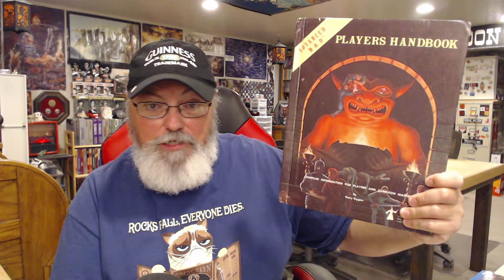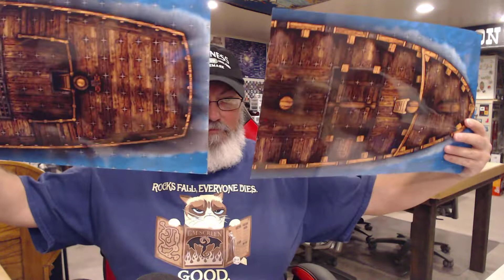AD&D 1E Campaign (The Galley #7) Update! "Nautical Xplorin'!"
Merch!

Mailing Address

United States